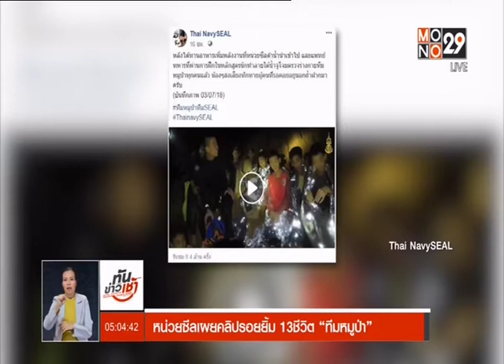ไทย◆★泰国 5JUL18 📎7 ปฏิบัติการวันที่ 2 หน่วยซีล ทร․ เตรียมความพร้อมพา 13 ชีวิต ออกจากถ้ำหลวงฯ